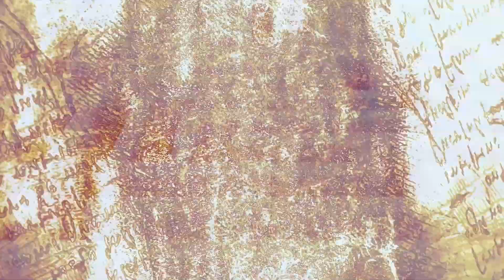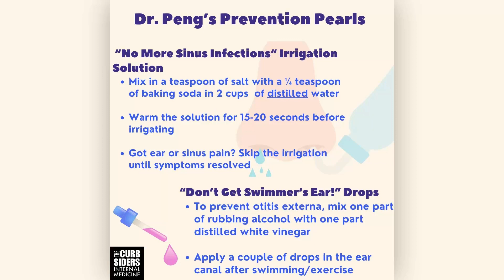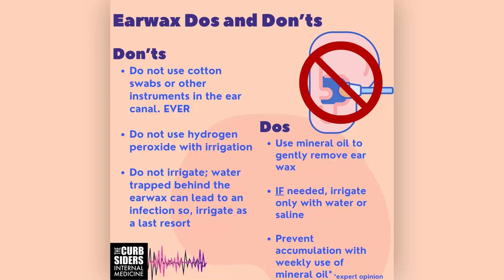Managing Common Ear Complaints: An ENT's Advice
Ear pain, itchy ears, wax buildup, swimmer's ear, and more. These expert tips from an otolaryngologist may surprise you.

-- TRANSCRIPT --
Matthew F. Watto, MD: Welcome to The Curbsiders. I'm Dr Matthew Watto, here with my great friend and America's primary care physician, Dr Paul Nelson Williams. We're about to talk about some pearls on common ear complaints from our podcast with Dr Angela Peng.

As primary care physicians, we're all very comfortable taking a history. With the ear, you want to ask about prior infections or surgeries, and whether they are sticking anything in their ear. Do they have any risk for barotrauma, like jumping in a pool, scuba diving, or flying often?

We are going to spend most of our time talking about management of common ear complaints. If someone comes in with ear pain, should I just look in their ear and we're good to go?

Paul N. Williams, MD: The ear is tricky. Looking in both ears is a great place to start for a patient with ear pain. I look at the unaffected ear first to have a basis for comparison. But the larger point is about the plumbing here. It's all very complicated, and even though the patient's pain is coming from the ear, it can be referred jaw pain from TMJ dysfunction. It could be a tongue malignancy. A great many conditions can cause pain referred to the ear. So, if you look in the ear and don't see any cause for the pain, don't stop because there are many potential causes in the head and neck. Palpate the lymph nodes and do a thorough head exam.

Watto: I look in the ear, and in the nose, with a speculum. I look in the mouth and throat as well. You don't want to miss a malignancy or something. You might throw in some allergy testing if there are a lot of sinus symptoms going on, and a CT scan, based on clinical suspicion. But that's usually not something I'm doing at a first visit.

Now let's go on to management. Sinonasal symptoms often refer to the ear. All of the ENT doctors we've talked to and all the notes I get back from ENT doctors in practice say that these patients should be doing saline irrigation with either the neti pot or the squeeze bottle, using irrigation solution or making their own formulation at home with distilled water with baking soda and salt so it doesn't burn the heck out of their nose when they use it. That works very well. Most patients with sinus symptoms should be using that. For something like an otitis media, she mentioned antibiotics, but what else did she say might be helpful in treating these patients?

Williams: She made a point about the adjunctive therapy — intranasal steroids and antihistamines to kind of clear out the plumbing and make sure that all the tubes are flowing where they're supposed to flow, in addition to the systemic, antimicrobial therapy that you'd be giving the patient. For otitis media specifically, antibiotic ear drops aren't all that helpful. With a really irritated tympanic membrane, she might use topical steroid drops. But that might be above my level of comfort. The adjunctive stuff that we have a lot of comfort with — the intranasal steroids and the antihistamines — we should be prescribing along with antimicrobial therapy.

Watto: She mentioned that sometimes she'll even use oral steroids if the patient has tried some of these other things and they are still really congested or inflamed. If you've tried the first-line therapies such as intranasal steroids and saline irrigation and the patient is not getting better, it's always reasonable to refer the patient to someone who can take a deeper look in there. Some patients are going to need a surgical procedure.